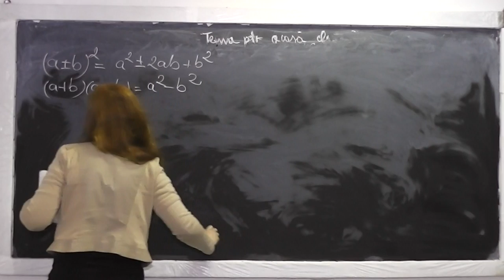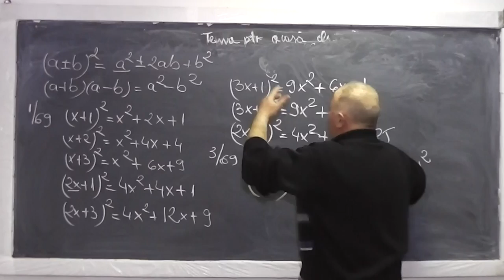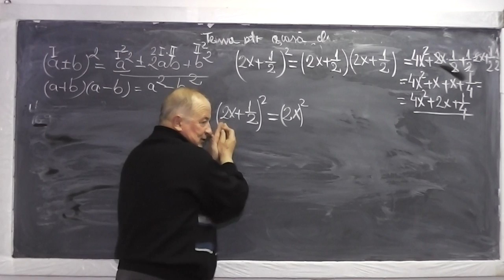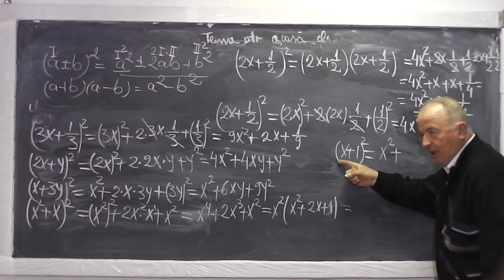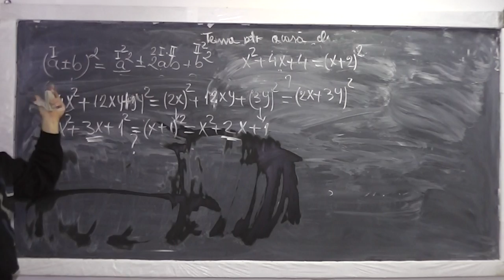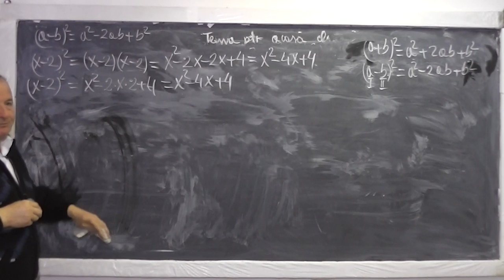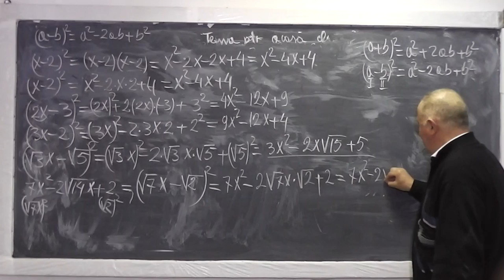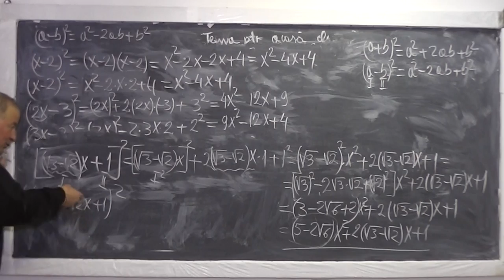1/2 Lectia 863 Formule de calcul prescurtat Operatii cu Radicali Modulul Termeni asemenea - Clasa 7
Aceste lectii sunt sustinute de voi si daca va sunt utile, as aprecia un Like, Share, Comment - In aceasta lectie de matematica pe care o puteti vedea in direct si pe ne ocupam de tema pentru acasa la clasa a VII-a. Din cuprins: Formule de calcul prescurtat, Desfacerea si restrangerea binomului la patrat, Radicali, Modul, Termeni asemenea, Operatii cu radicali.